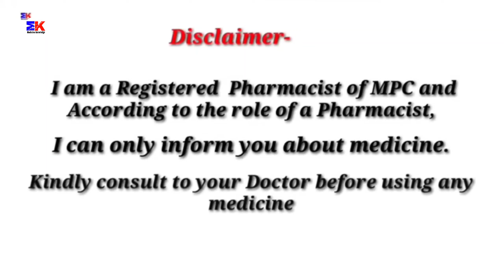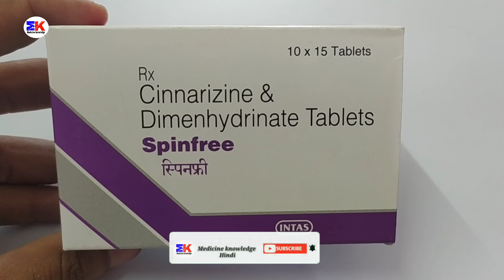Spinfree Tablet | Cinnarizine and Dimenhydrinate Tablet | Spinfree Tablet Use Benefits Dosage Review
Spinfree Tablet | Cinnarizine and Dimenhydrinate Tablet | Spinfree Tablet Uses Benefits Dosage Review in Hindi

kindly note